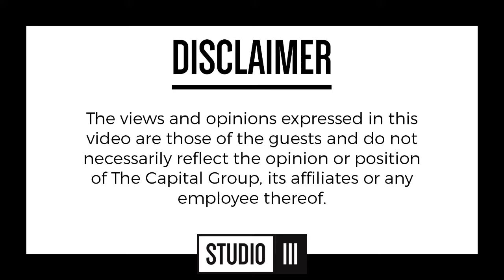Final World Cup face offs before the Round of 16 | Studio III Sports Zone